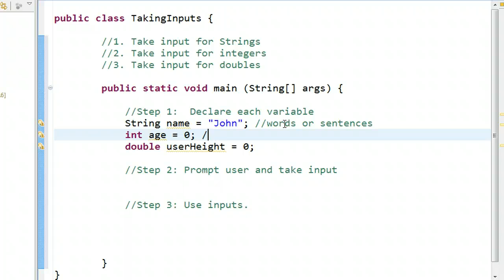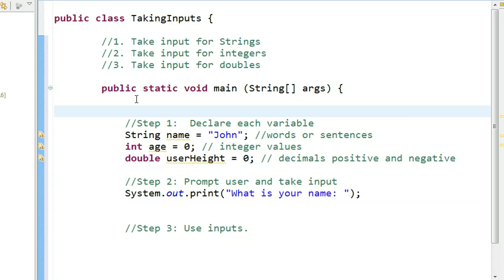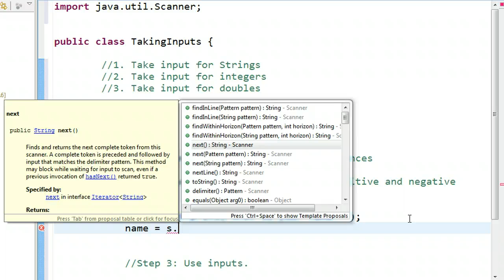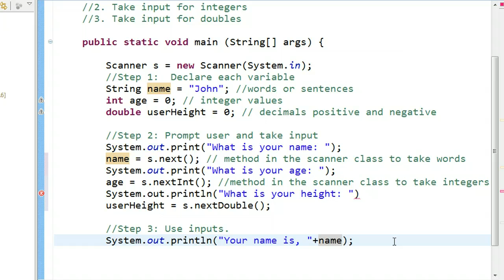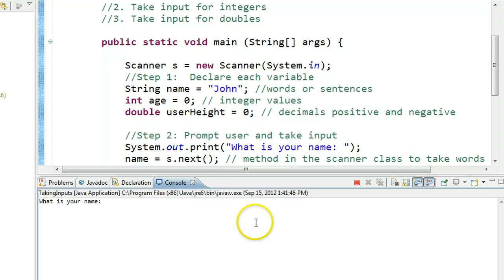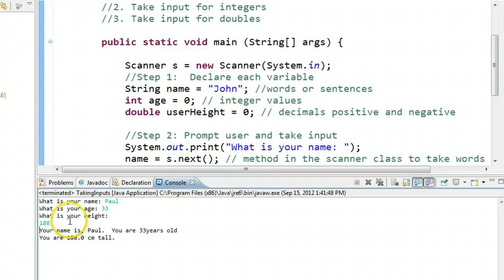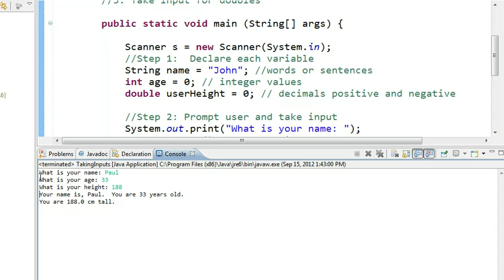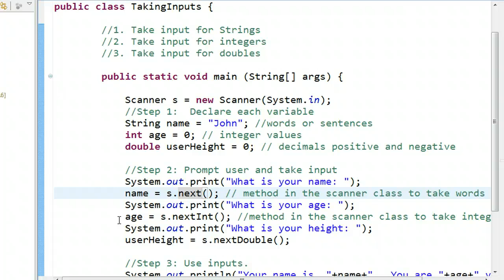Eclipse - Taking inputs Scanner class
This video goes through how to take inputs in Java using the Scanner class